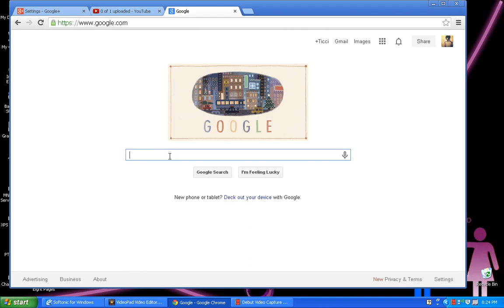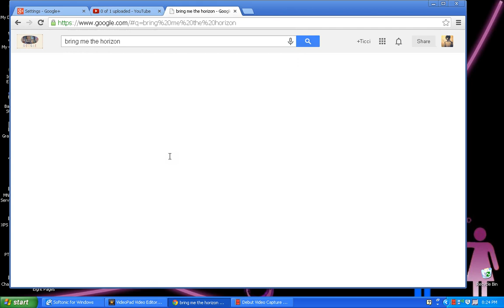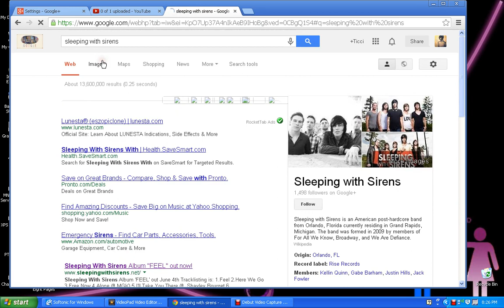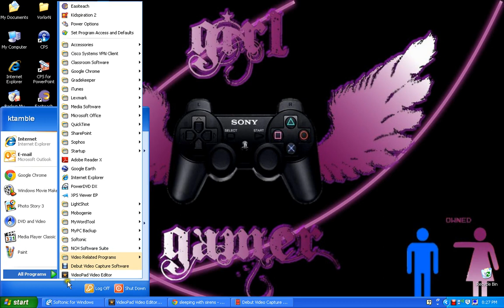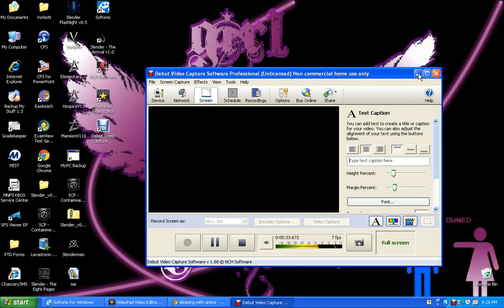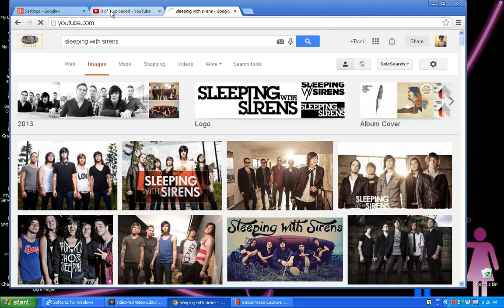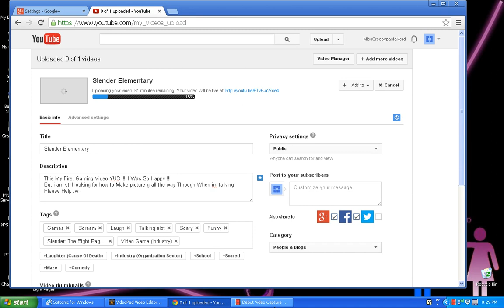Band Talking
Hello My Beautiful s The link are going to below like i said xD